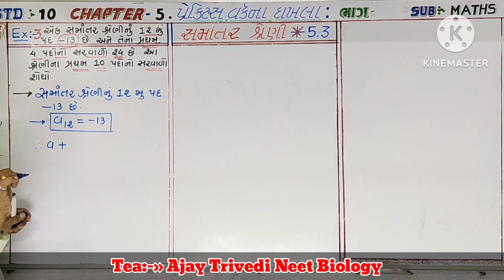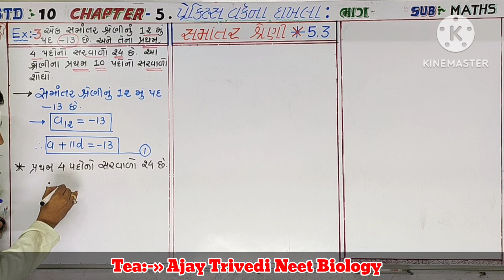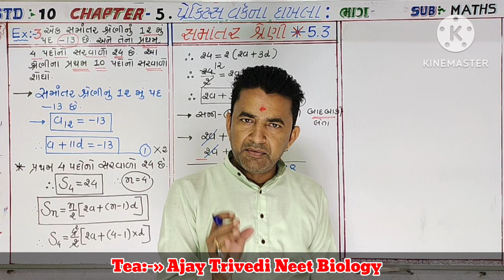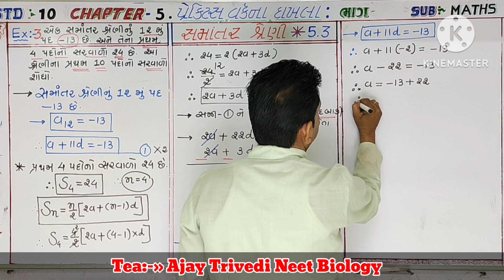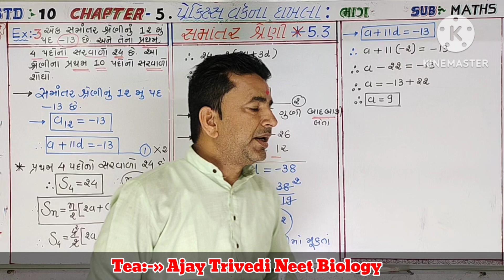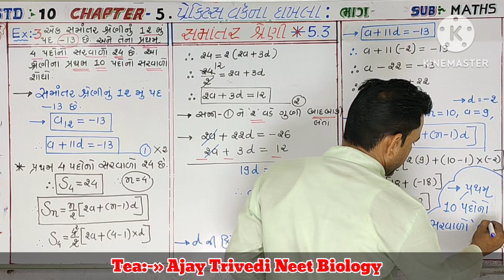Std:-10, Maths, Chapter :- 5 સમાંતર શ્રેણી, પ્રેકટીસ બુક example સોલ્યુસન, Board Exam Imp.